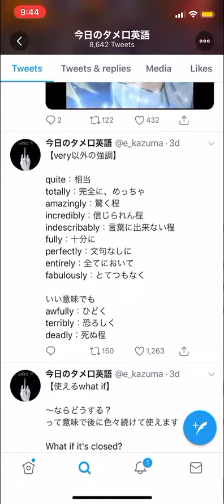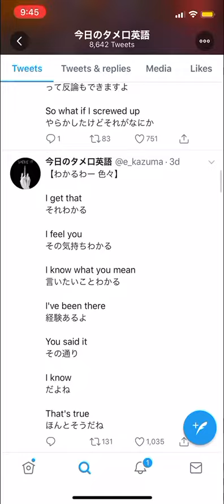Siri Shortcuts: Translate Clipboard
A very simple but handy translation Siri for highlighted Japanese sentences and words I am learning.

Somewhat it does not always work when triggered from Widget.